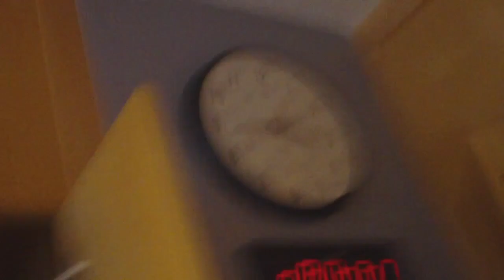xandi's 7th slideshow